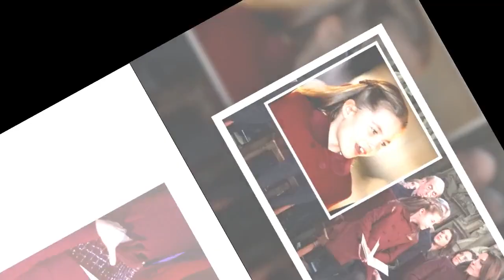Princess Charlotte's sweet reaction to Paddington tribute for Queen